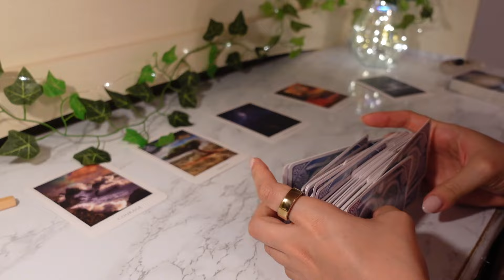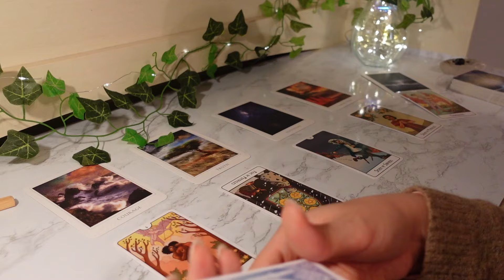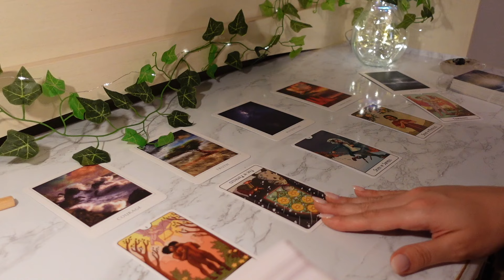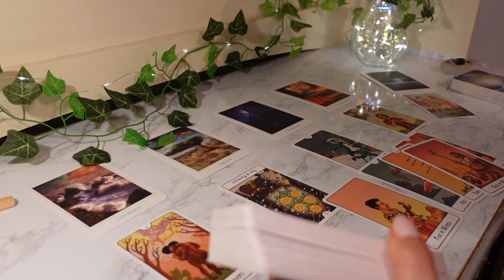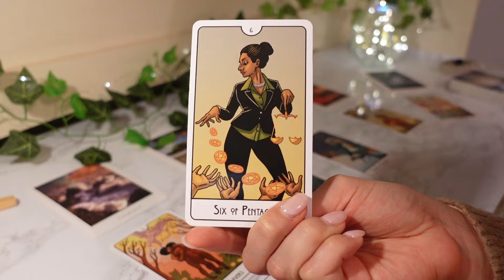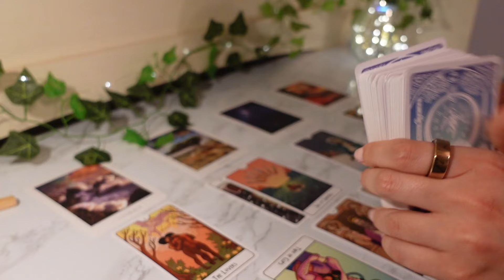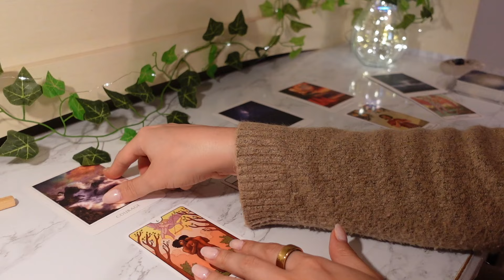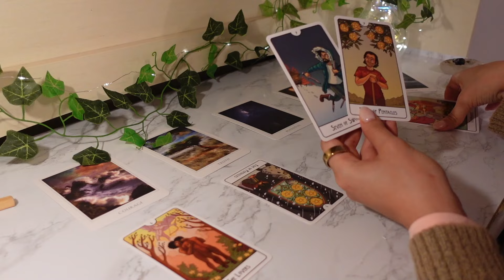♉️Taurus, Let The Haters Hate Because You Are THRIVING Regardless 🔥💫